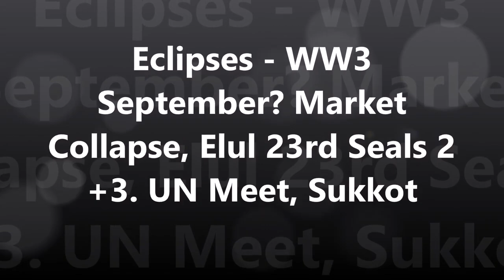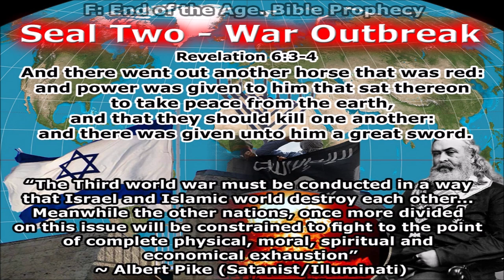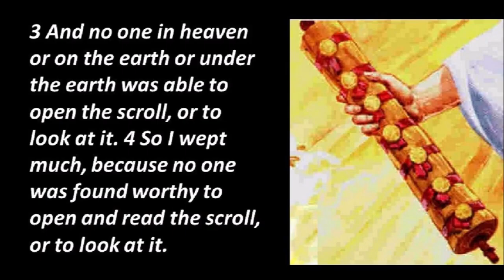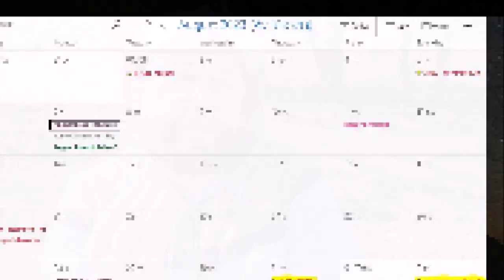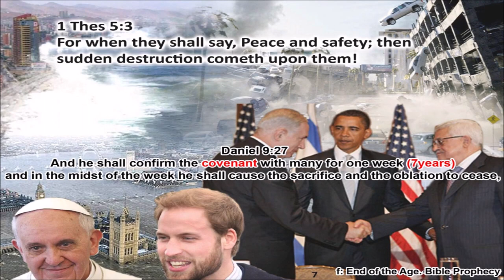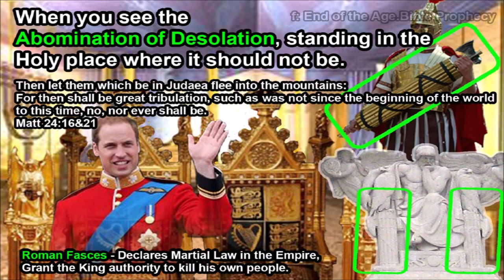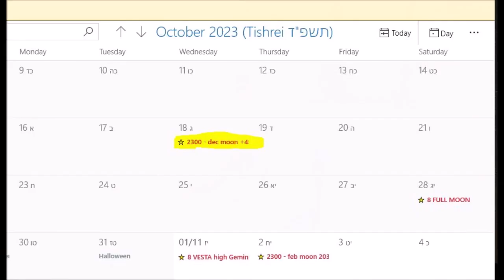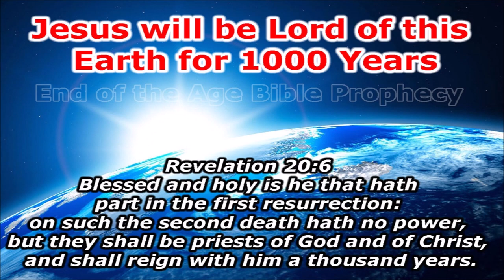ECLIPSE Cycle. WW3 Begin SEPTEMBER MARKET COLLAPSE Elul 23rd. Seals 2&3. UN Meet, Sukkot, 2300 days.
Full Article:
I came across a youtube Video in which this person was showing the similarities between the Signs in the Heavens during the build up to Word War 2 and the present day.

Total Lunar Eclipse (BLOOD MOON) on November 7th 1938.

Now it repeating for us in November 8th 2022.
Total Solar Eclipse happened on April 19th 1939.
Total Solar Hybrid Eclipse on April 20th 2023.
1939 Full Moon World War 2 began on September 1st 1989...

So will this be the same for us in September 2nd 2023?

Roman calendar but what about on the Hebrew Calendar of God.

The War Outbreak that would be referred to is Seal Two

The Cloned Antichrist HAS TO come first. King William V

This War Outbreak prediction is also on/the Full Moon.

Elul 23rd. This the Date that the Markets Usually crash.
Last Year it fell on the Queens Funeral.

Seven Year cycle the Stock Market Money Market crash.

Market Collapse is Seal Three.

When Seal Two (War outbreak) and Seal Three (Market Collapse) has happened then the Dome of the Rock shall be destroyed off the Temple Mount in Jerusalem.

2300 Days of a Dirty Temple mount in God`s Eyes.

On September 3rd marks there is 2300 days until December Full Moon 2029.

I believe this is possibly the Time the Two Witnesses on the That Full Moon,  Christmas.

Tevet 14th 5761 (January 5th 2015) -
The Second Marker is 45 Days later.

As Jesus will Ascended 45 Days after the Day of the execution.
October 18th. 2300 Days until December BLOOD MOON + 45 Days.

Daniel 9:27 Agreement.
A Seven Year agreement
Peace and Safety" SUDDEN destruction comes.

Throne of God, Nibiru hits the Earth at the Sixth Seal.

September 21st = International Peace day,

29th of September God`s "Feast of Tabernacles"
dwell in Tents for 7 Days.
COULD THIS BE WHEN THE THRONE PASSES???

Sixth and Seventh Seals , God`s Throne, Nibiru will hit the Earth on a Full Moon and Flip the Earth UPSIDE Down at Noon time in Israel...

Feast of Sukkot is the passing of the Throne Seal Six.
Mountains to keep the Feast, you would physically survive the passing of the Throne.

SAINTS “Flee to the MOUNTAINS, before SEAL 6 THRONE of GOD (Nibiru) passes over”.

Anyway thats all i have to Say.
So we had the ecplies being the same this year as in 1939 when world war started.
this suggests world war 3 would outbreak September 2nd is, which is seal 2.
The Full Blue moon is on August 31st.
a watch period for dirty temple 2300 days until December Tevet 14th Blood moon of 2029.
Seal 3 Market collapse usually happens on Elul 23rd which is one week after preposed war start, 9th September.
Seals happening?
UN  will meet at the end of the month saying peace and safety, if they make an agreement for seven year, then sudden destruction comes, 2 days later they may still be in Geneva mountains no less, the throne of God hits at Full Moon September 29th...

October 18th also possible dirty temple as its 2300 days until 2029 December Tevet Blood Moon + 45 days = Armageddon.

God Bless you all in Jesus mighty name.
Amen

~ "Just and True"

END OF THE AGE - ILLUSTRATION BOOK & VIDEO SERMONS:-